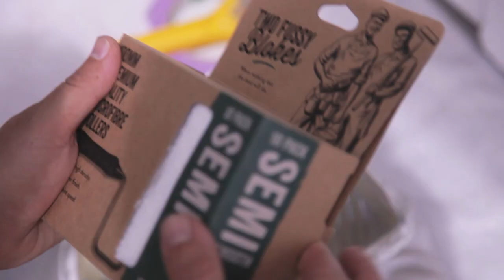Walther Strong Liquid Tape Makes Masking Windows and Sills Easy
Glass protection using liquid masking tape prior to painting. Leaving your glass windows spotless clean. Saving you time. Time is money.

Apply on a dry and clean surface with a brush, roller or airless spraying device (nozzle type 625 - remove filters).

Exclusively distributed by Two Fussy Blokes in New Zealand and Australia